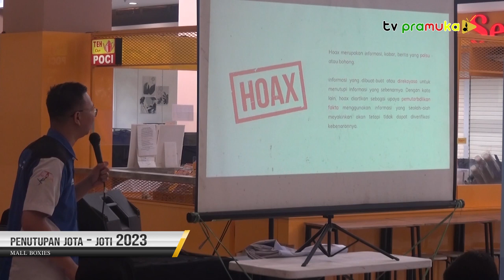[SekilasPramuka] Edisi Jumat , 27 Oktober 2023 - Kegiatan Penutupan Jota-Joti FEST 2023